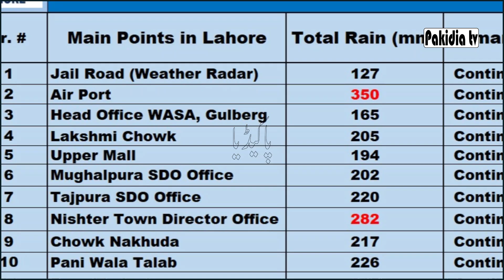44-year record of rain in Lahore broken I Rain in Lahore I Rainy Season in Lahore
44-year record of rain in Lahore broken I Rain in Lahore I Rainy Season in Lahore